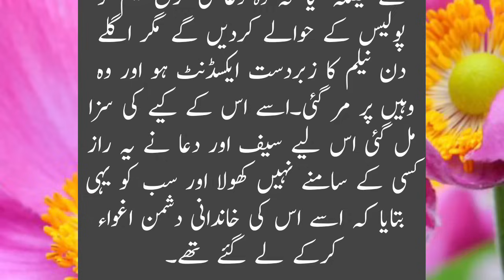Malkin story || Very Emotional Heart Touching Story || Sachi kahaniyan || Urdu Story456